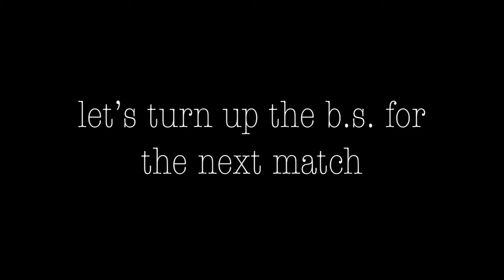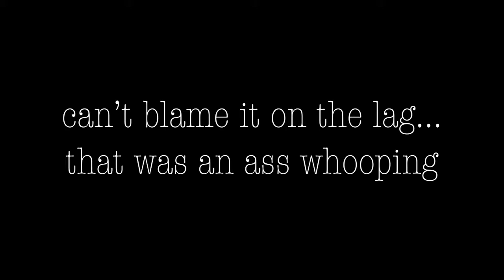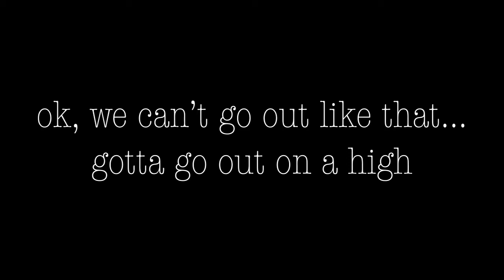The Coalition: Plays Halo 2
Alex Butcher, Henry Godwin, Adam Jameson, Leon Seabrooks, and Mike Scott play some rounds of Halo 2 with varying degrees of success. The lag didn't help keep everyone's spirits up but it wasn't going to keep us from going out on a high